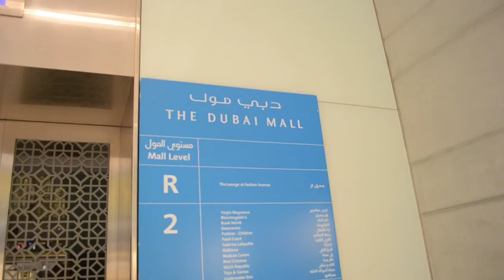The Dubai Mall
Inside Dubai Mall..